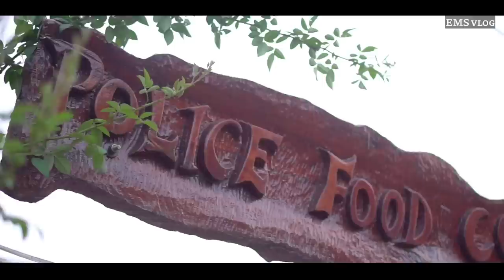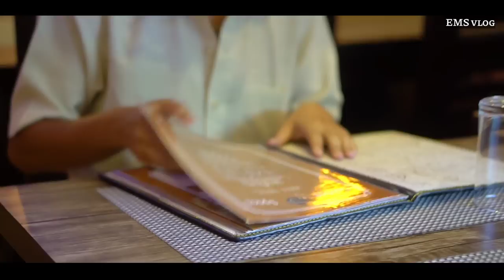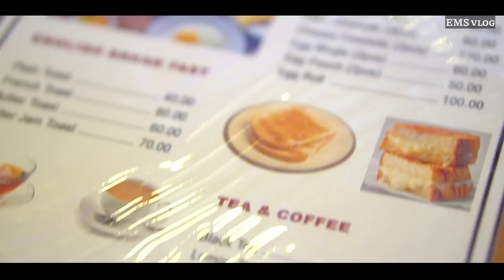Golden Spoon Restaurant || Food Vlog Part -1 || Tura Bazaar || Northeast 🇮🇳India.